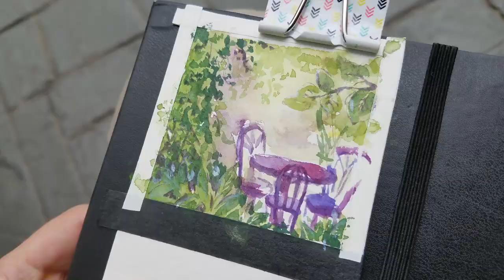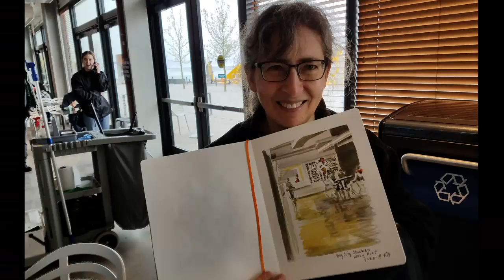Sketching with USK Chicago at Navy Pier (May 2018)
USK Chicago met at Navy Pier on May 20th